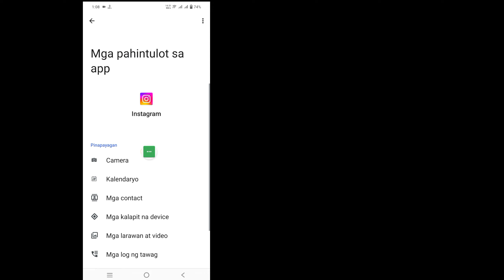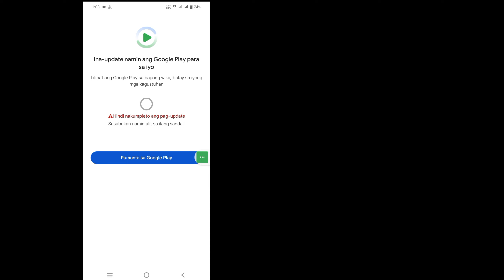Paano Ayusin ang Instagram Emoji Game Hindi Gumagana Problema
Paano Ayusin ang Instagram Emoji Game Hindi Gumagana Problema | Hindi gumagana ang laro ng Instagram emoji

 Dito Sa Video na Ito ay ipapakita ko sa iyo [How to Fix Emoji Game Not Working Problem on Instagram |  Hindi gumagana ang laro ng Instagram emoji]. Kaya panoorin mong mabuti ang video na ito at huwag mong laktawan ang video na ito kung laktawan mo ang video na ito ay hindi mo masyadong maintindihan kaya kung anumang problema ay maaari mo akong tanungin at magkomento sa ibaba susubukan kong lutasin ang iyong problema kung nagustuhan mo ang video na ito ay mangyaring pindutin  like and subscribe my channel salamat.

 Paano Ayusin ang Emoji Game na Hindi Gumagana ang Problema sa Instagram | Hindi gumagana ang laro ng Instagram emoji.  Mangyaring Sundin ang aking lahat ng Mga Hakbang sa mga tagubilin sa screen.

 🖤 ​​Mangyaring ibahagi sa iyong mga kaibigan Kung nasiyahan ka at nakitang kapaki-pakinabang ang video na ito

 ⁉️ ⬇️ Iba pang Mga Kaugnay na Query:

 Paano Ayusin ang Emoji Pong Game na Hindi Gumagana Sa Instagram DM's
 paano ayusin ang emoji game dm
 mga laro sa instagram dm
 maglaro sa instagram
 paano maglaro sa instagram
 Hindi gumagana ang laro ng instagram Emoji
 hindi gumagana ang instagram emoji pong game
 paano ayusin ang instagram emoji pong game
 instagram bagong update na laro ng emoji
 Paano Maglaro ng Emoji Game Sa Instagram
 Insta Emoji Game
 Instagram Bagong Update Emoji Game
 maglaro sa instagram
 paano maglaro ng live game sa instagram
 paano maglaro ng flag game sa instagram